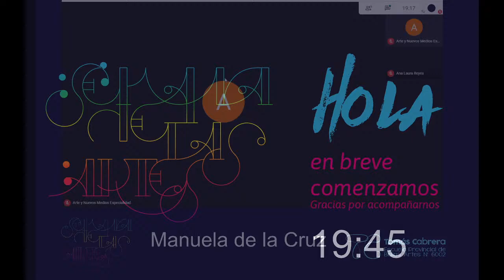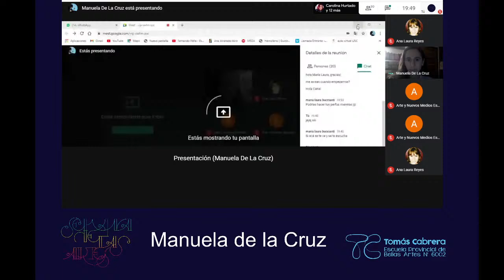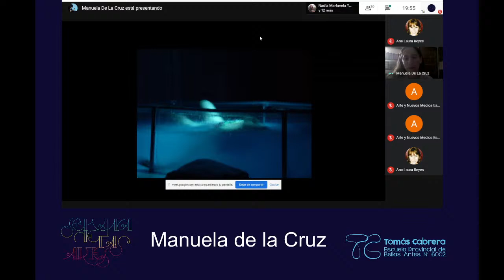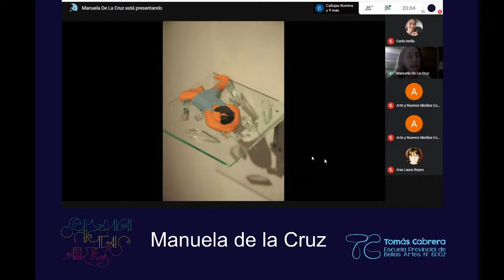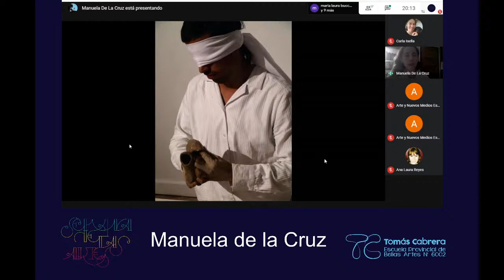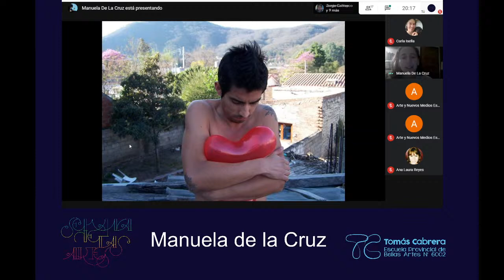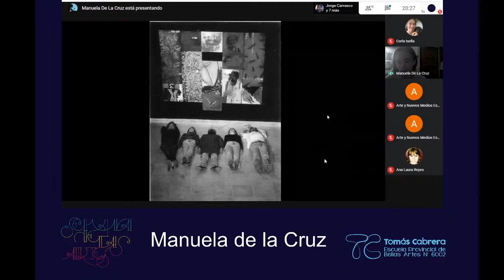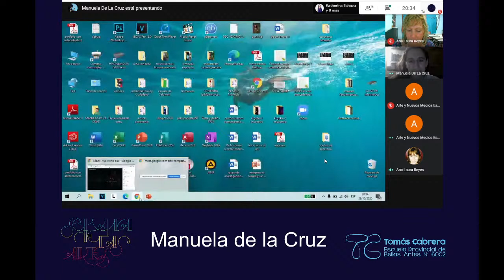El cuerpo y sus múltiples modos de hacerse presente en el arte contemporáneo de Salta- 2000-2011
Manuela de la Cruz - Semana de las artes